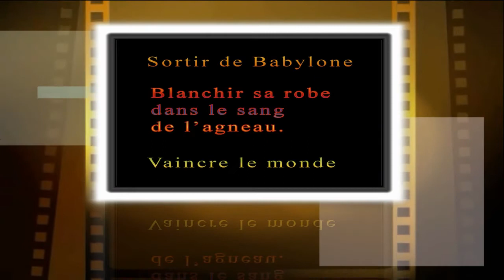Comment gérer son mariage dans l'économie du Royaume - Part 1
Une exhortation du frère Richard Iyoha